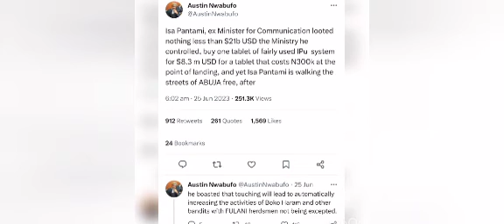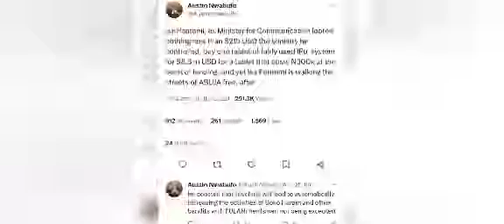ISA PANTAMI IN CORRUPTION SCANDAL, ACCUSED OF EMBEZZELING $21.0B WHILE IN OFFICE - AUSTIN NWABUFO